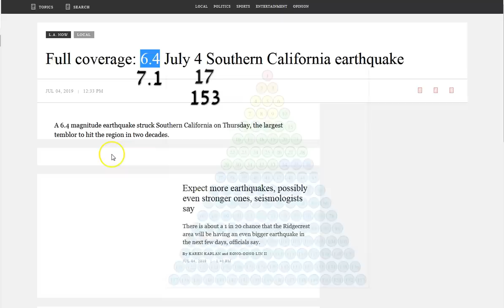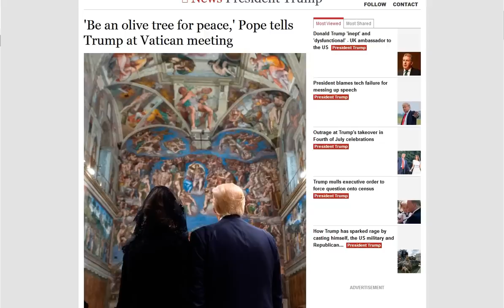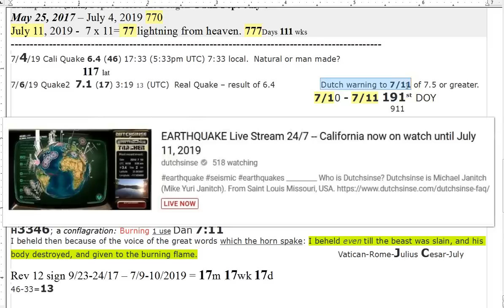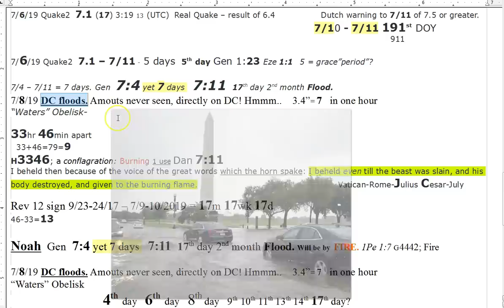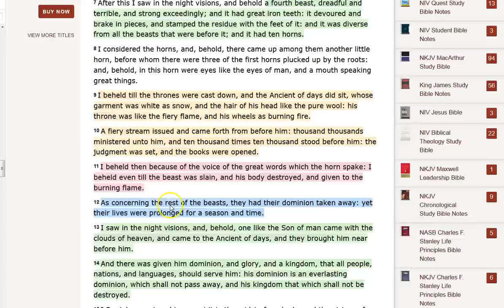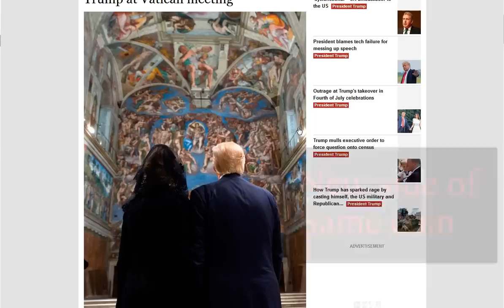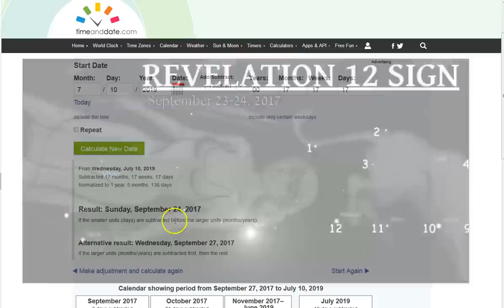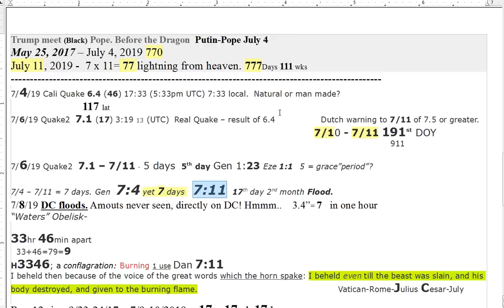7/4 Earthquake-7.1. DC Flood Waters. Noe 7:4-7:11 Dan 7:11 Beast Burning USA Rome Babylon. WARNING!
I truly wish I could articulate the depth of revelation we are being shown. Praise God for His Holy Spirit! Jesus is at the door! I see an event very soon, a spiritual event in the natural so to speak. A great deception! The world will change forever, very quickly! It will not happen without shock and awe! Jesus is our peace, and for those who do not have the Holy Spirit of God through Jesus Christ to guide them , they will be deceived. Seek His Truth, it's the only Truth there is. His peace and grace to you all!

Amen.